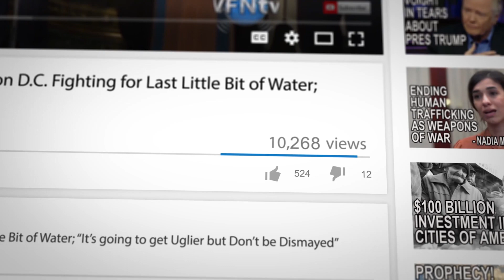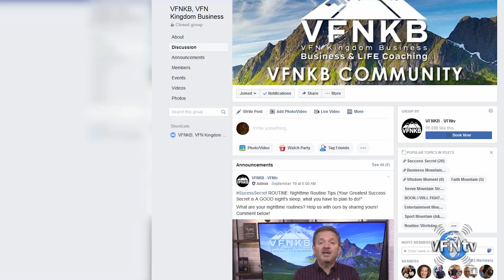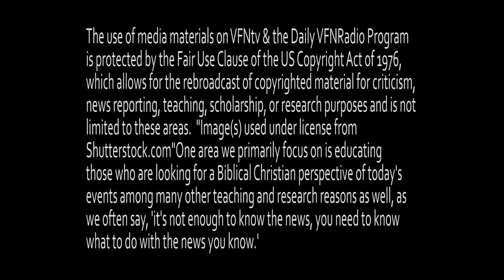LISTEN & the Lord Will Give Us GRACE to LOVE Others: John Newlin